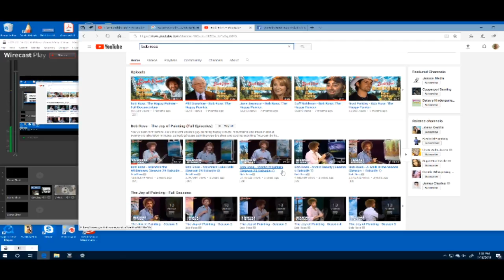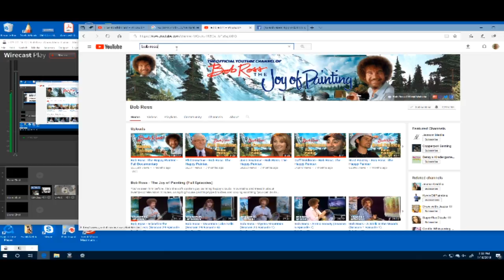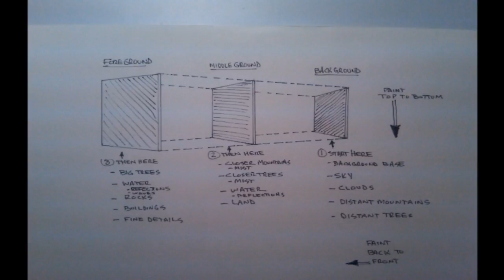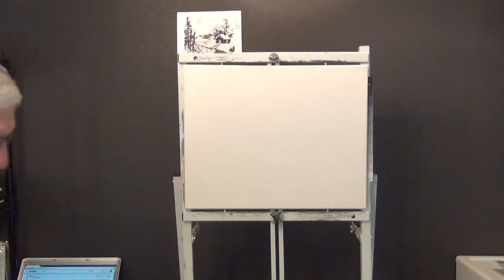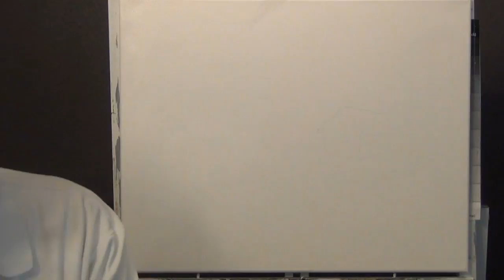How to paint a "Warm Winter Cabin" in oil by Larry Hamilton #1901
This is a Bob Ross Tribute painting on the 36th anniversary of his famous PBS television series "The Joy of Painting." I used the same brushes paints and techniques that Bob Ross made famous 36 years ago. There are no photos of this painting and no sketches to use. This is completely wet on wet using Liquid White and a range of Bob Ross paints to create a beautiful warm winter painting.